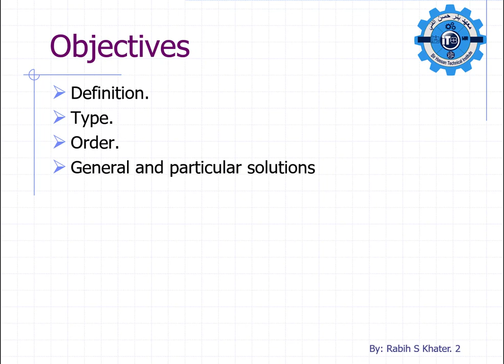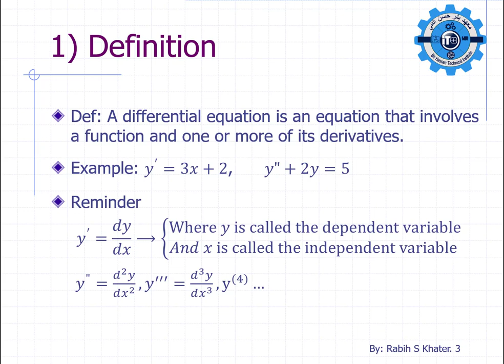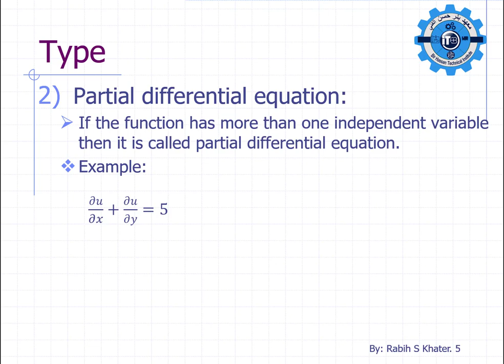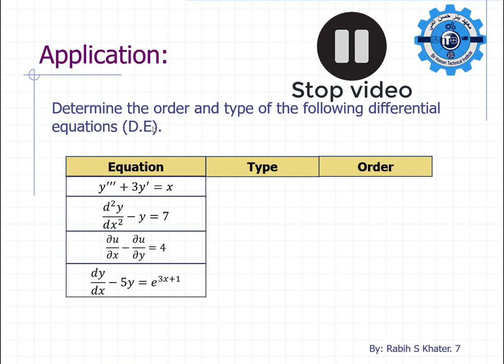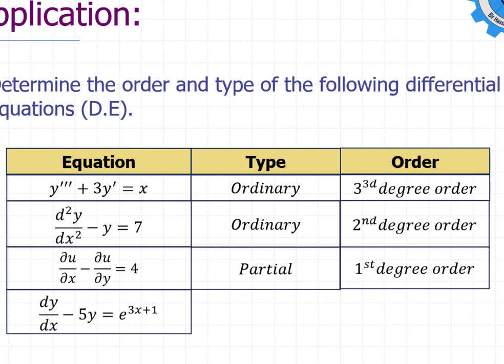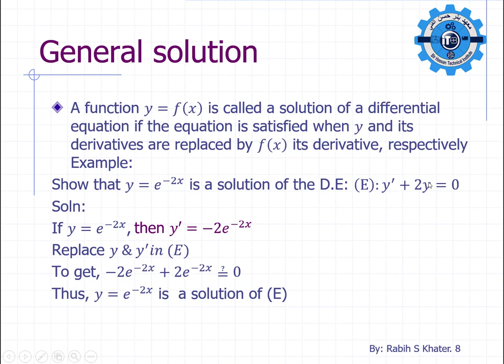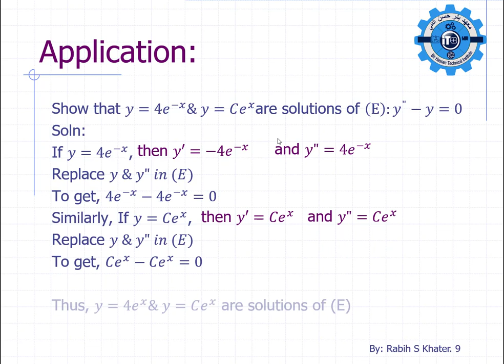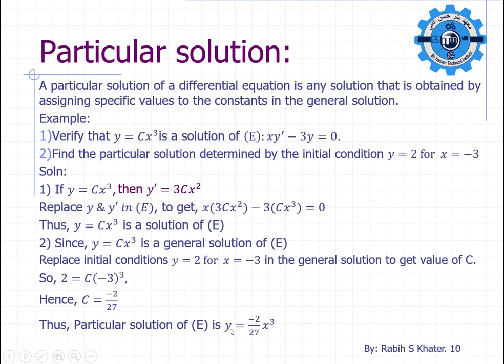Differential equations-1.(19-20).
TS-1